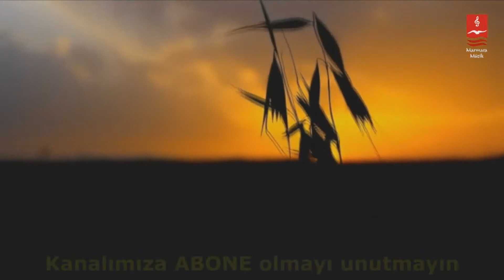FATİH ZİREK "DUA"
DUA

Bir gün gelir de seni bulursam
Kor olup yanmaya razıyım Ya Rab
Aşkından yanıp ta duman olursam
Yel olup esmeye razıyım Ya Rab

Cemalindir beni sevdaya salan
Nar-ı İbrahimde ebedi yatar
Lal olup ölmeye razıyım Ya Rab

Bilmem ki huzura nasıl ereyim
Hangi yüzle affım talep edeyim
Başka kapım yok ki ora gideyim
Mücrimi mahşerde güldür Efendim

ALBÜM : ANDIKÇA ADINI

fatih zirek,